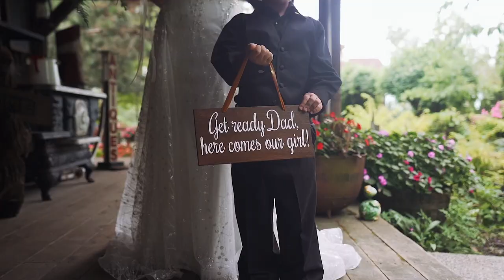The Grovers - Wedding Sneak Peek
A quick sneak peek into the absolutely stunning wedding day of Amber and Brian.  Quite possibly the most beautiful bride I have ever seen, married at one of the most beautiful locations.